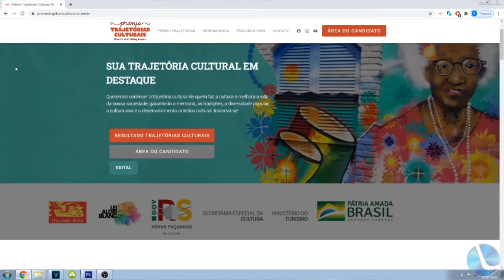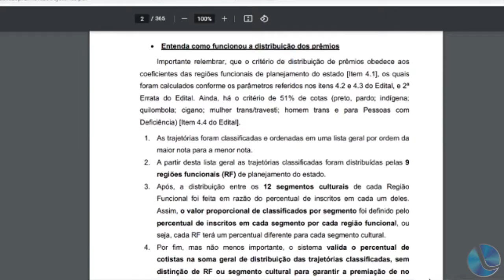Cinco lagoenses classificados no Prêmio Trajetórias Culturais Mestra Griô Sirley Amaro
Foi anunciada, nesta segunda-feira, a lista preliminar dos classificados no Prêmio Trajetórias Culturais Mestra Griô Sirley Amaro. Cinco lagoenses estão classificados para receber o prêmio: Diego Granza (categoria Audiovisual), Flávio Arend (categoria Memória e Patrimônio), Ida Costa (categoria Artesanato), Lucas Seganfredo Rech (categoria Teatro) e Márcia Maria Ferreira (categoria Música).